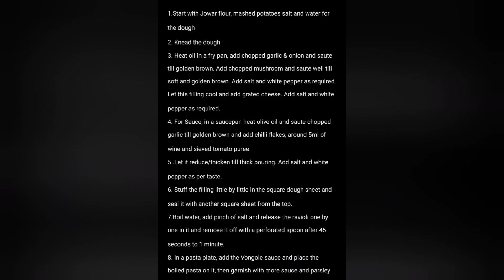Mushroom Jowar Ravioli with Vongole Sauce, by TYBHMCT students at MSIHMCT, Pune